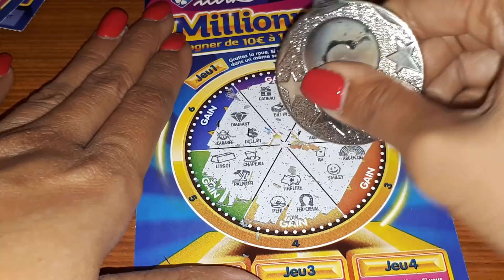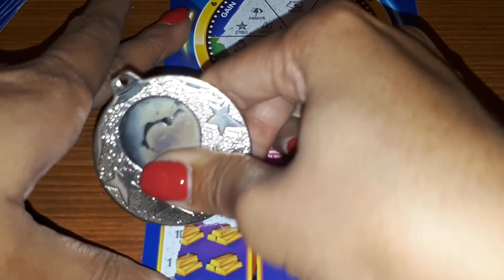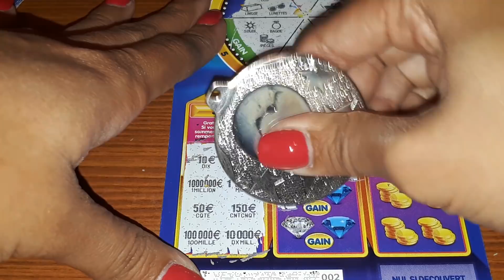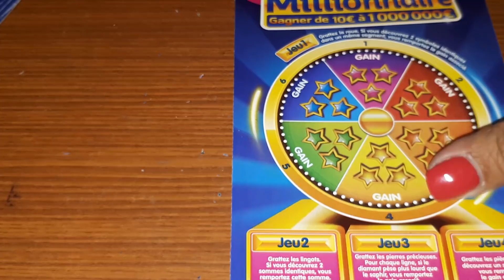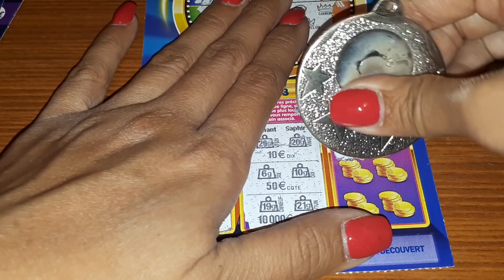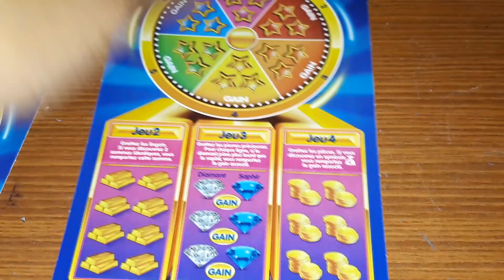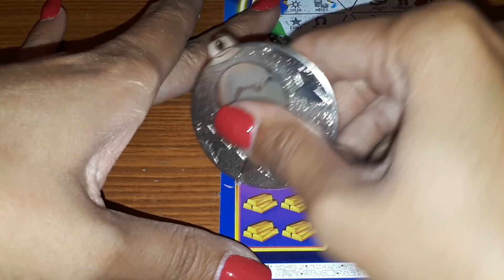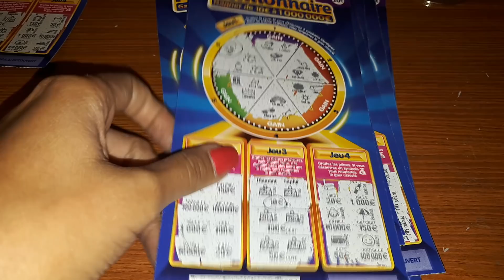18ème Carnet Millionnaire Part 2/2 ❤️ des gains ?! 🤔